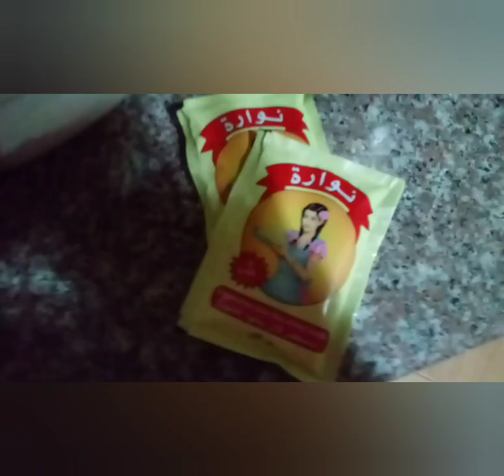طاولة رمضان 8🌙شوربة فرميسال مع خبيزات محشيين و طبق.......😋👍